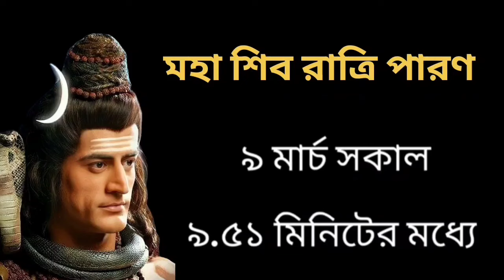Shivratri 2024 | Shivratri 2024 Date and time | Shivratri Puja Niyam | Shivratri 4 pahar puja time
shvratri 2024
Shivratri 2024 Date Time
Shivratri puja Niyam
Shivratri 4 Pahar puja Time
মহাশিবরাত্রি 2024 কবে
 Shivratri 2024 Date and Time Bengali shivratri 2024 puja 4 prahar timing Shivratri 2024
Shivratri 2024 Date and Time  Shivratri puja 2024 4 prahar time in BENGALI
Shivratri Parana Time 2024
Shivratri Parana vidhi & Mantra
শিবের ধ্যান,জল ঢালার,বেলপাতা দেওয়াও প্রণাম মন্ত্র
Shivratri 2024
Shiv snan Pranam mantra Bengali Shivratri 2024 Puja vrat katha in BENGALI
 Shivratri puja vidhi in bengali Shivratri 2024 Date Time
how to perform shivratri puja Shivratri puja paddhati in bengali mahashivratri mantra in bengali
how to perform shivratri Pooja Shivratri puja complete process in bengali
Shivratri puja in bengali
Shivratri puja 4 pahar
শিবরাত্রির পূজা বিধি
শিবরাত্রির পূজা পদ্ধতি
শিবের স্নান,ধ্যান,প্রণাম মন্ত্র, Shivratri 2024
Shiv Pranam mantra In bengali
Shiv dhayan mantra
shivling Snan mantra in bengali
Shiv puspanjali mantra in bengali Shivratri Pooja at home
Shivratri mantra
Shiv puja
shiv puja 4 pahar
Shivratri puja vidhi in bengali, Shivratri puja complete process শিবরাত্রি পূজাবিধি,শিবরাত্রি পূজা পদ্ধতি, Shiv puja
Shiv puja vidhi at home Shiv puja at home
Shiv puja vidhi bengali
Shivratri puja 4 Pahar puja Time 2024 Shivratri 4 Pahar puja vidhi
Shivratri 4 Pahar puja niyam in bengali